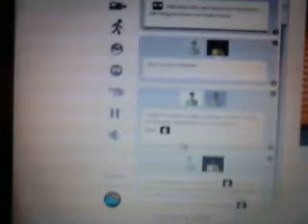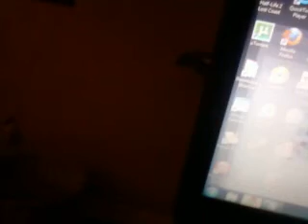Raptors Talk: Raptors @ Knicks Post-Game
Ken Chalmers and Wally Canuck break down the Raptors 112-105 defeat at the hands of the Knicks.